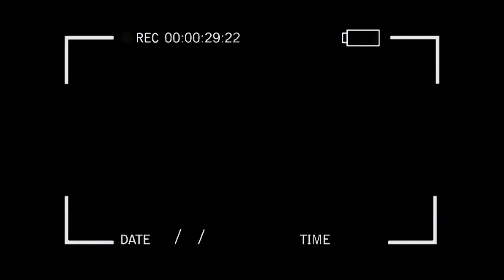Play It Cool Music Video